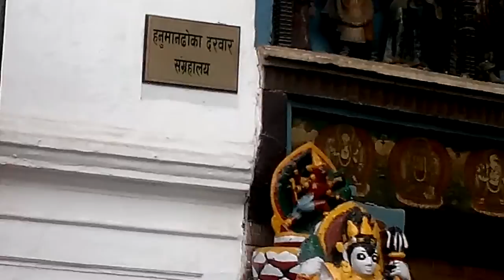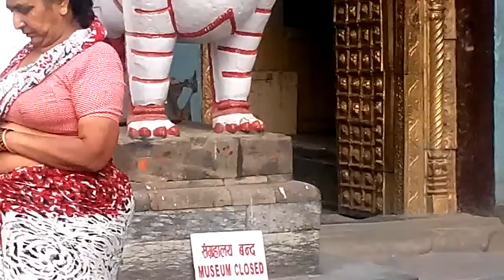Kthamanu Darbar Square Nepal - Before 2015 Nepal Earthquake | Earthquake disaster Nepal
Basantapur Durbar Square Center
Hanuman Dhoka Durbar Square
World Heritage Site in Nepal
Newari Culture, Kathmandu

Kathmandu Durbar Square
काठमाडौं दरबार क्षेत्र